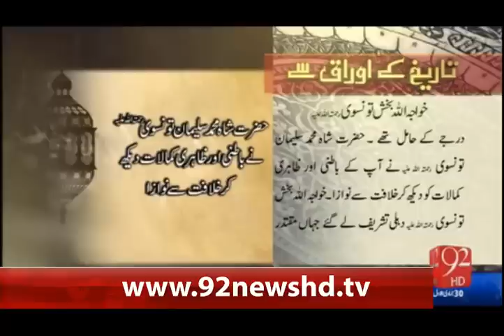Subh e Noor-10-03-16-92News HD